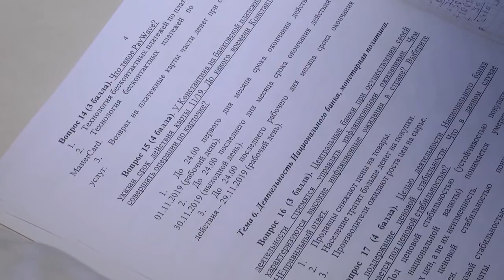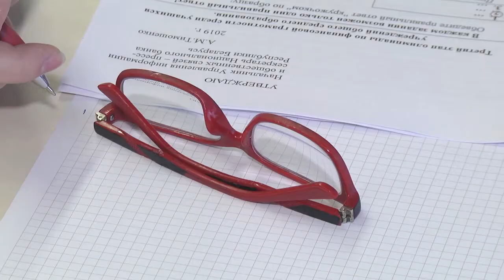2019-11-19 г. Брест. Олимпиада по финансовой грамотности. Новости на Буг-ТВ.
Третий этап шестой республиканской олимпиады по финансовой грамотности состоялся на днях в областном центре. Учащиеся Брестской области успешно участвуют в олимпиаде – по итогам уже состоявшихся олимпиад у нас – два первых, два вторых и одно третье место. В ходе образовательного мероприятия, каждый из участников получил возможность проявить уровень финансовых знаний и творческий подход, а также высказать свою точку зрения. Все подробности в нашем следующем материале выпуска.